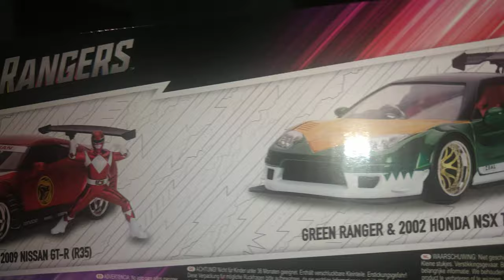power rangers red Ranger con Nissan GTR jada metals 1/24